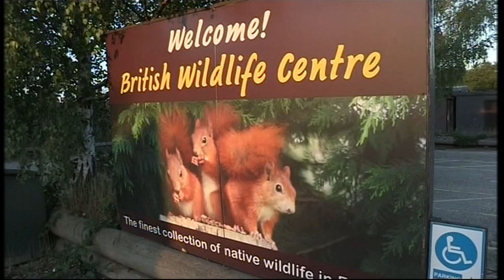BBC Inside Out: Navy Escort for BWC Red Squirrels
In September 2013 the British Wildlife Centre donated 20 red squirrels to Tresco, to establish a brand new wild colony on this beautiful island, which provides a safe haven free from grey squirrels. Here's how they were transported from Surrey to Scilly, with the help of the Royal Navy!